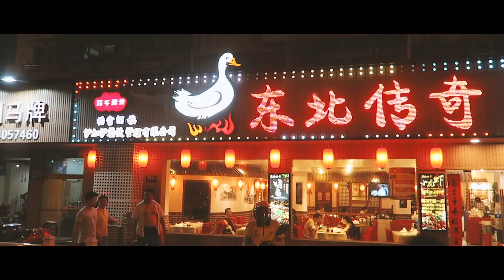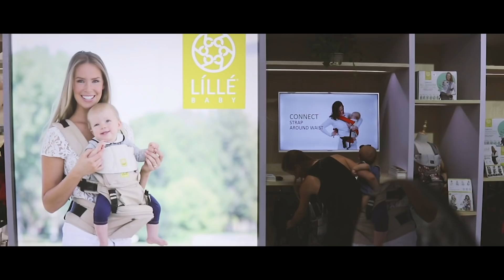We Made It Back From Shanghai, China 🇨🇳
We made it back to the USA!
Enjoyed the most amazing trip to Shanghai, China and got to be tourist and explore so many locations!
The food here has me already wishing to return!! It was all so delicious! Plus I got to try bamboo! So neat!

Went to the WORLD’S LARGEST BABY EXPO!
With over 300,000 baby product vendors!
We got to share about our favorite baby stroller brand JOOVY and Molly got to showcase the products on stage with Willow too!

Huge shout out to Joovy for the amazing trip!